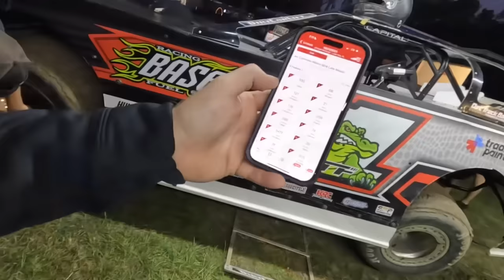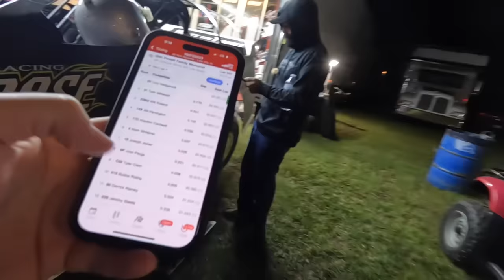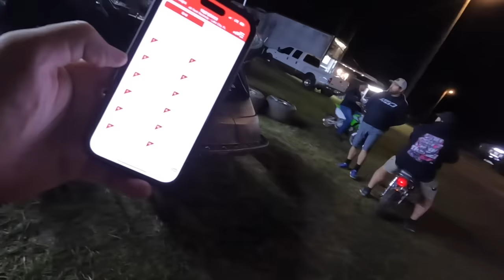Late Charge at the Biggest Crate Race of the Year! Powell Family Memorial at All-Tech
Joseph and Jesse raced in the Powell Family Memorial at All-Tech Raceway!